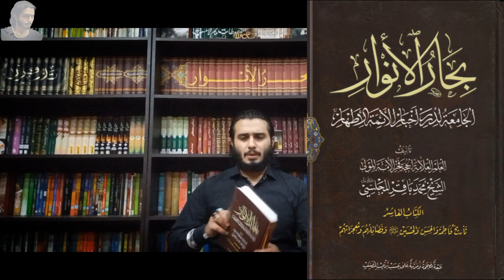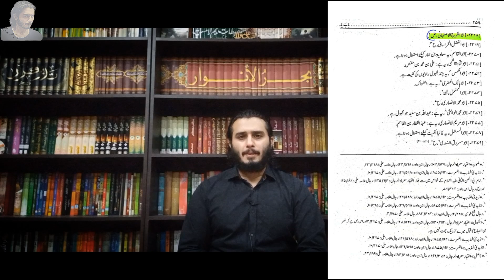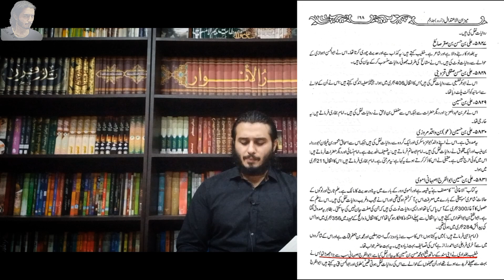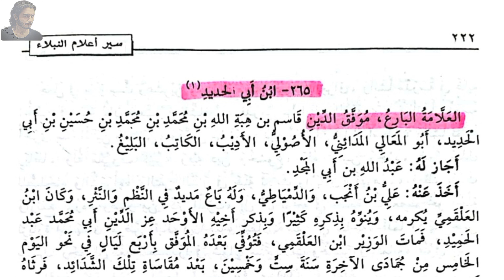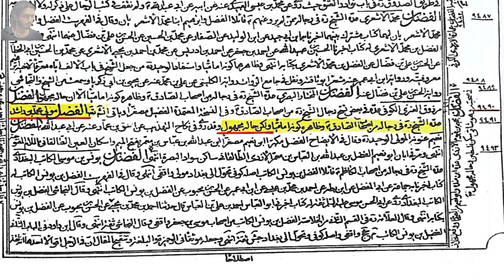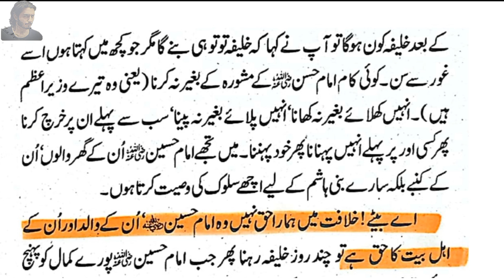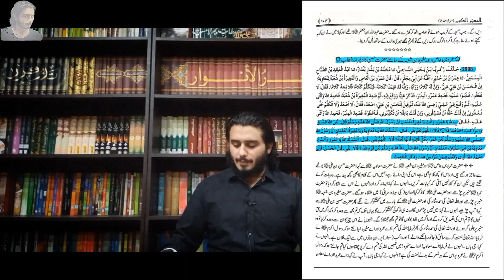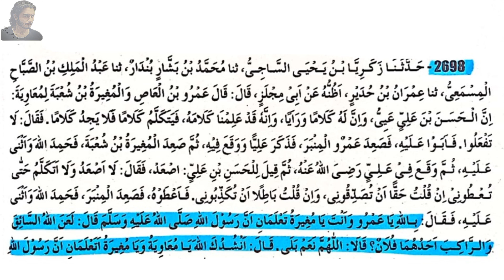IMAM HASSAN S.A ne muaviah ki bait ki thi? (mazallah) Nasbi molvion ka jhoot be.naqab